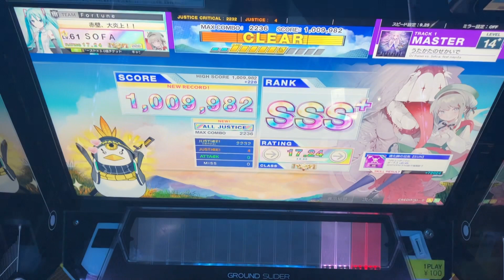【チュウニズム】 うたかたのせかいで 4落ちAJ手元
最後がトンデモ配置すぎる
これで14.7ってマジ？